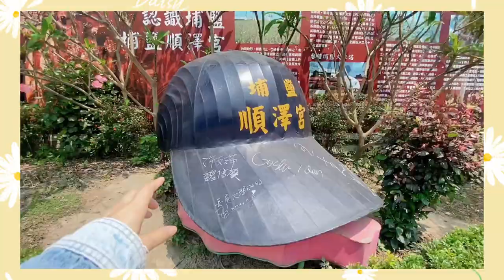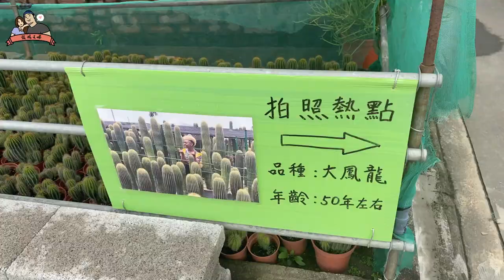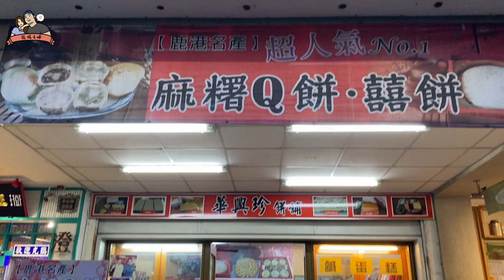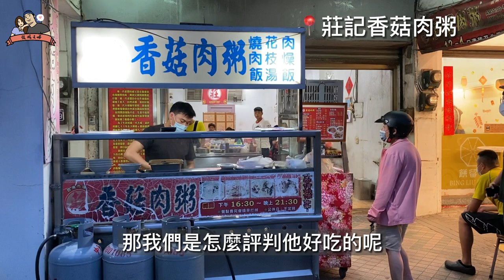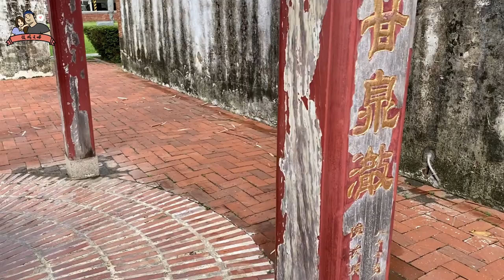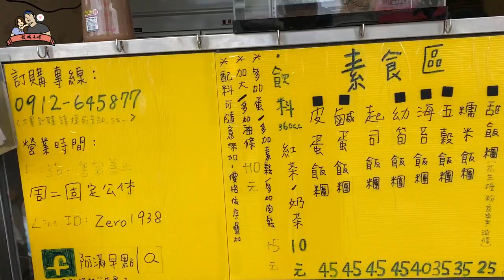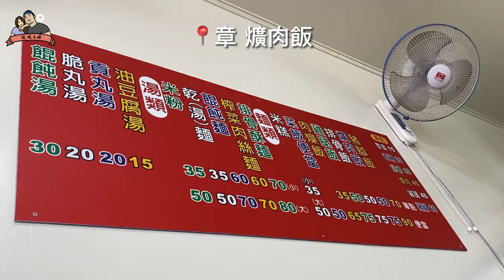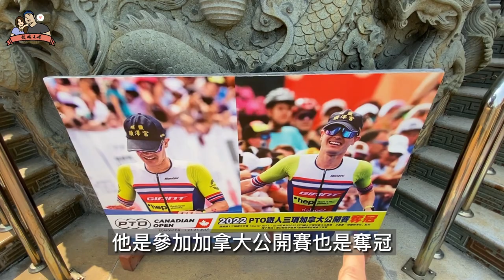『彰鹿車泊之旅』爌肉飯、巨大仙人掌、鹿港老街與順澤宮｜雨夜車宿文武廟免費停車｜大有社區木工木雕手作課｜『環島車泊 x 體驗課 ep.3』（彰化篇）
『環島車泊 x 木作體驗課 合作邀請開放中』

🚗環島縣市已達成：屏東、高雄、宜蘭、彰化

［環島車宿體驗課計畫］
一梯次１０人開班，上限２０人
全台到府體驗課開設，公司行號、露營區、活動合作
開設時段
週日：下午2:00-5:00-晚上6:30-9:30，
周一：早上9:00-12:00-下午2:00-5:00
＊只需準備桌椅，無須準備工具材料，我們都會帶過去
＊無須負擔交通、住宿費用，但請推薦我們當地漂亮的風景
＊預約開課請私訊討論：告知縣市、時段、人數
ＰＳ．如果車子過得去，離島我們也能去開哦！